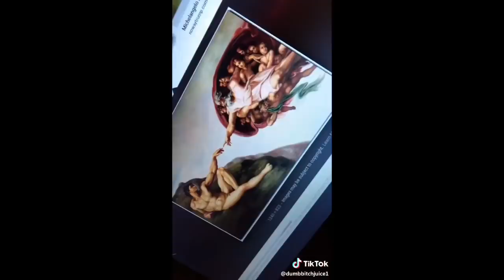2 minutes straight of people painting on their clothes for TikTok clout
I wish I could paint